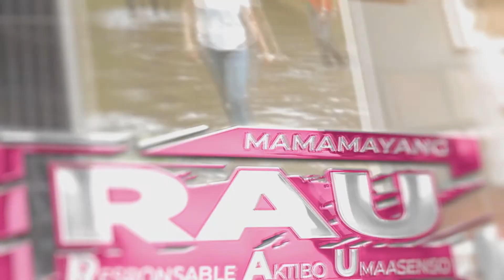Kasalang Bayan 2020 - Part III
Libreng Kasalang Bayan 2020 sa Lopez, Quezon